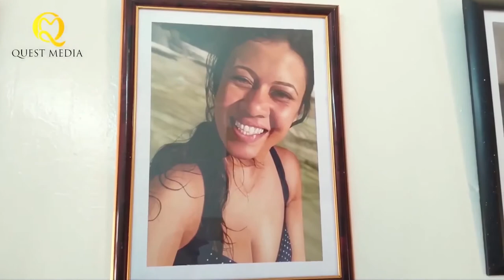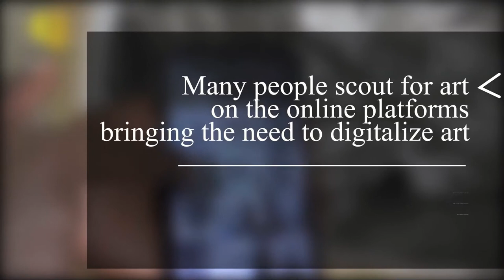ART-CONOMY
Meet Emanuel Kariuki an artist in Kasarani who uses his art language to help kids and upcoming artists find themselves.